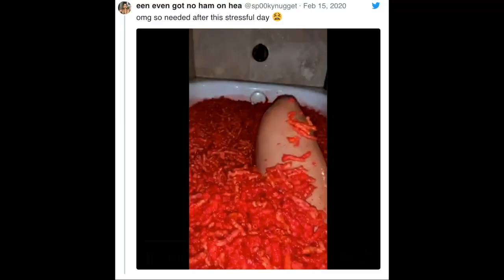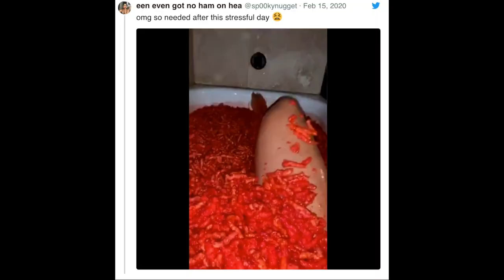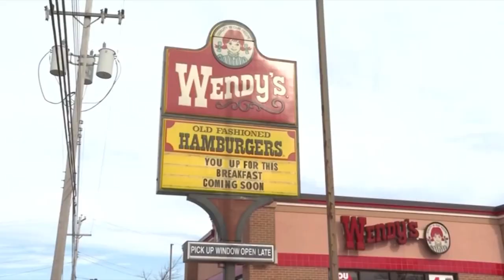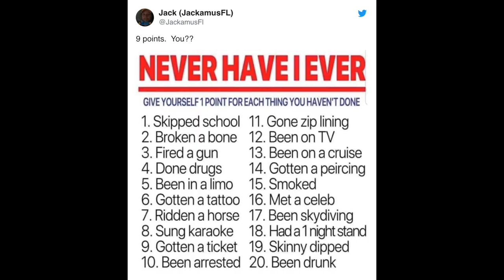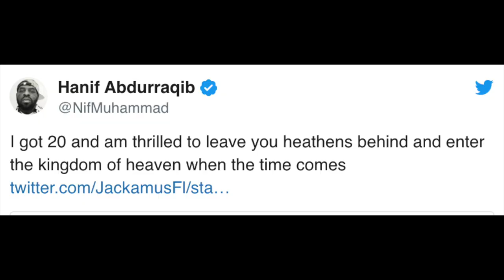Drake Watch | Hot Cheetos Bathtub | Wendy's Employee in Sink | Never Have I Ever | Hairball Band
Matthew, Jules, and Liz talk about Drake's new watch, the Hot Cheetos Bathtub Lady, a Hairball band member's hair catching on fire, and more!